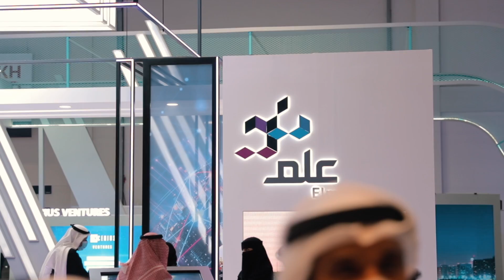سعِدنا بمن زارنا باليوم الثاني في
يوم آخر من أيام جيتكس_2021 دبي؛ سعِدنا بمن زارنا للاطلاع على أحدث منتجاتنا التقنية.